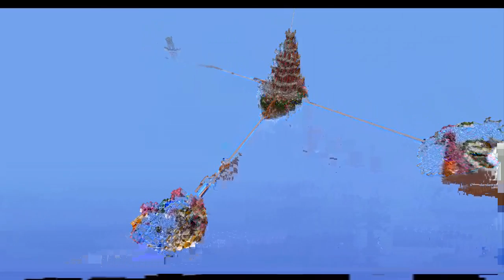Minecraft mit Anderen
Beschreibung:
Ich versuche es mal weiter mit irgendwelchen dubiosen Leuten aufzunehmen...
Mitwirkende:
★ Fantakuchen

Musik von
Zur Sind die Videostatistiken deaktiviert, da ich mich leider mit einem Hater rumschlagen muss. Ihr könnt aber dennoch das Video bewerten. Ich sehe die Statistiken ja trotzdem.

★Ein Abo währe auch recht cool! ★